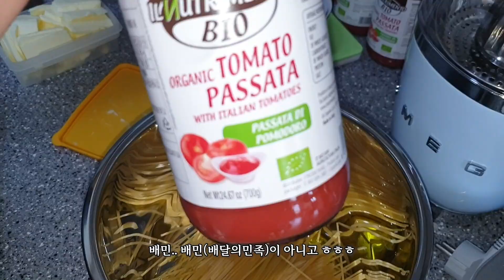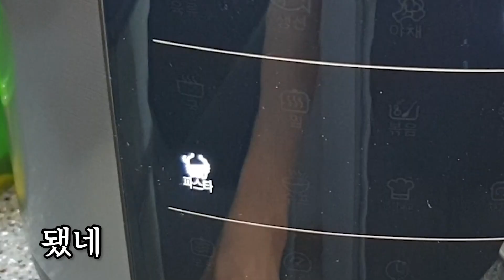치즈 버터 중독자의 리얼 브이로그 먹방 일상 #9 Vlog / 범산목장 그릭요거트,그릭데이 시그니처, 페코리노, 페이장 브레통 버터, 고다치즈, 르블로숑, 퐁듀, 떡볶이, 푸알란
챕터
범산목장 그릭요거트 : #00:19
그릭데이 시그니처 그릭요거트 : #00:57
킴델숀 프랑스 해외직구 : #01:11
푸알란 빵소분 & 보관 : #01:31
푸알란 빵먹기 & 맛 : #02:35
압력밥솥에 토마토 고다치즈 스파게티 만들어먹기 :  #04:06
고다치즈 오믈렛 & 모닝빵 : #06:44
페코리노 로마노노 치즈 & 수박 페어링 : #03:03
고다치즈 토마토 & 떡볶이 소스 그라탕 :  #07:25
고다치즈 식빵 피자 : #08:06
고다치즈 떡볶이 : #08:17
고다치즈 떠먹는 애호박 고구마 피자 : #08:21
잠봉뵈르 st 모닝빵 : #08:27
르블로숑 치즈 퐁듀 : #08:30
라즈베리 치즈 퐁듀 : #09:11

[제품정보]
* 유제품

- 일누트리멘토 유기농 파사타 포모도리 (토마토 소스)